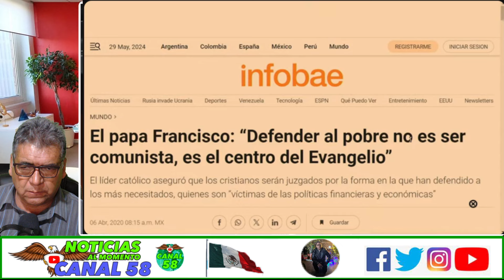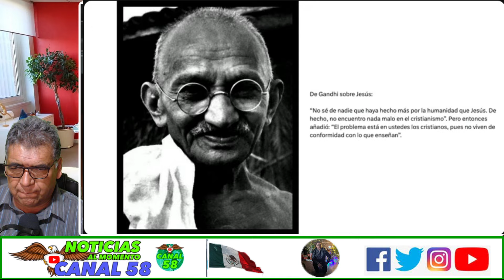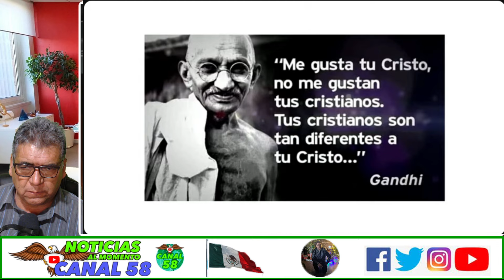AMLO VA PROHIBIR LAS MISAS! MILLONES DE VOLANTES REPARTE EL PRIAN. MALOS SACERDOTES SE UNEN AL PRIAN